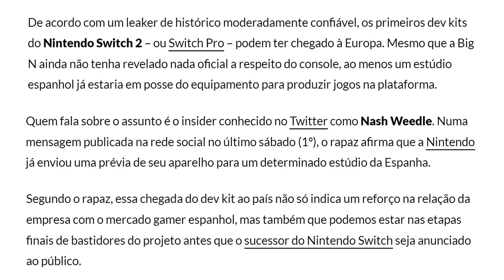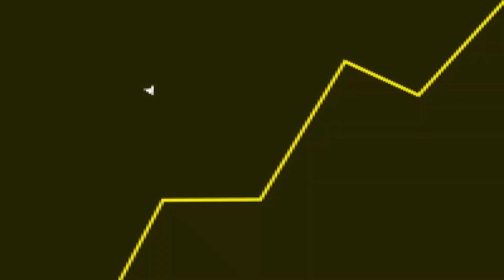O NOVO Nintendo Switch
Fala galera! No vídeo de hoje teremos um corte comentando sobre o novo Nintendo Switch